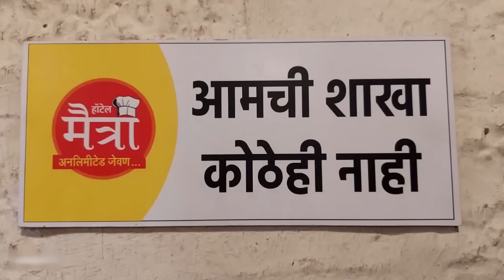आ. आवाडेंच्या विरोधात बोलताना सागर चाळके यांची जीभ घसरली